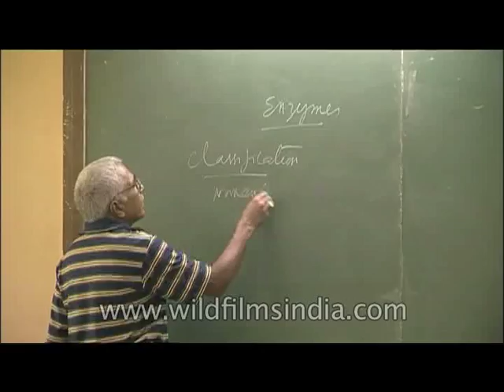Inside the classroom of Shree Venkateshwara college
Teacher of Shree Venkateshwara college taking the class.
Sri Venkateswara College is a constituent college of the University of Delhi in India, providing undergraduate education in liberal arts, science and commerce. It was one of the 47 colleges spread over 14 states and union territories and 32 universities that were awarded "College with Potential for Excellence" status in 2004 by the Indian University Grants Commission. However the status was stripped off of the college in the year 2011 because it failed to get the National Assessment and Accreditation Council (NAAC) approval. It is one of the colleges selected in 2011 by the Indian government Department of Biotechnology under the Star College Scheme for strengthening of education and training in life science and biotechnology at undergraduate level.
The college started up in 1961 in a school building of the Andhra Education Society in Rouse Avenue, New Delhi, with 271 students and 13 faculty members. The foundation stone of the present campus was laid on 20 August 1961 by Sarvepalli Radhakrishnan, former president of India (then vice-president). The college moved into this newly constructed campus at Dhaula Kuan, New Delhi, on 25 August 1969.

Source: Wikipedia